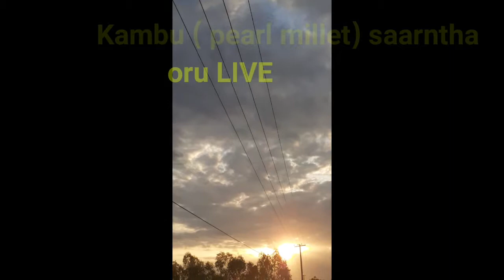Pearl millet-கம்பு பயிர் - agriculture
Pearl millet - கம்பு பயிர் சார்ந்த ஒரு நேரலை காணொளி.. விவசாயம் தொடர்புடையது.